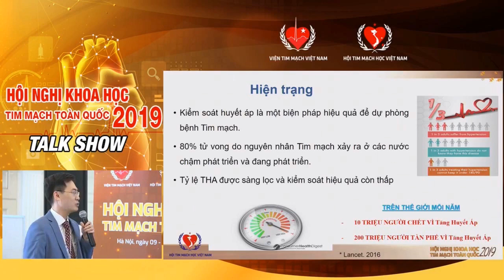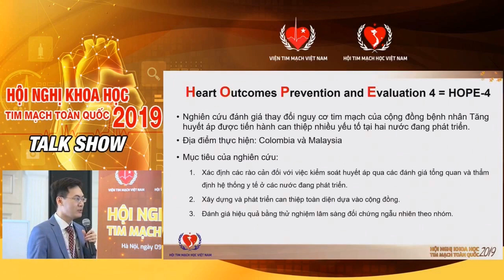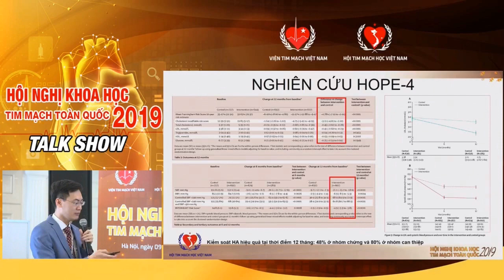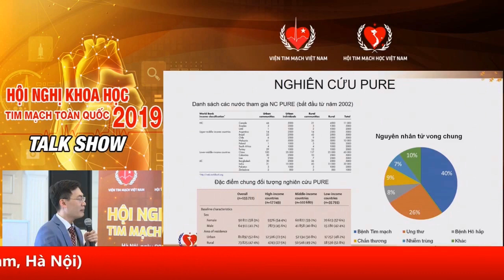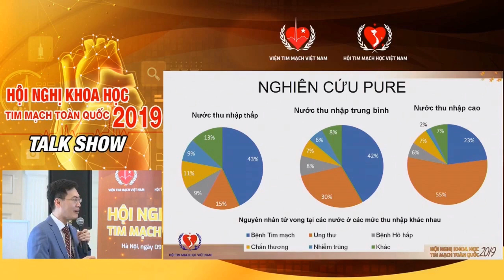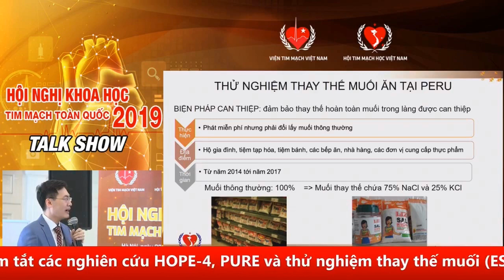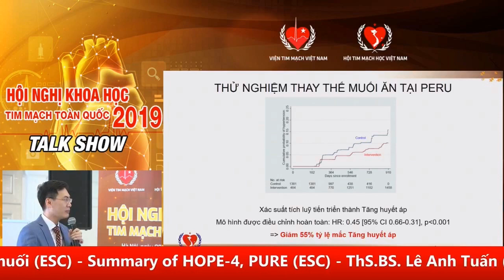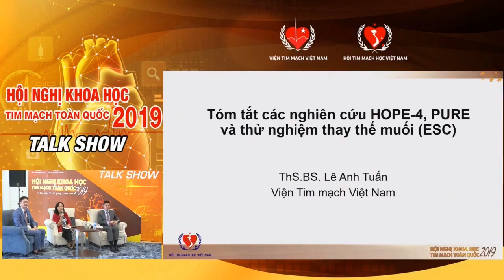Thay thế muối trong tăng huyết áp